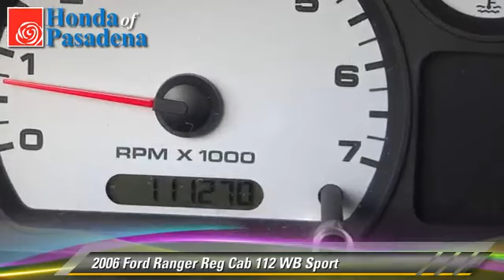Honda of Pasadena, Pasadena Los Angeles Glendale Alhambra Cerritos Orange CA 91107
[DFIN:3:2928188:I:1272:CD4B1A59:9cd98c2379f02e9680e790dbddc0c3f8]